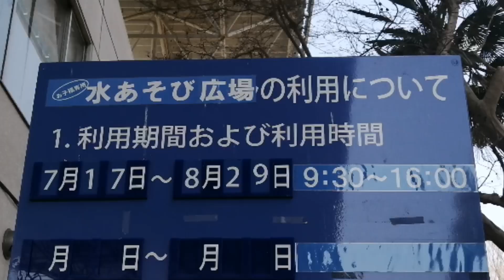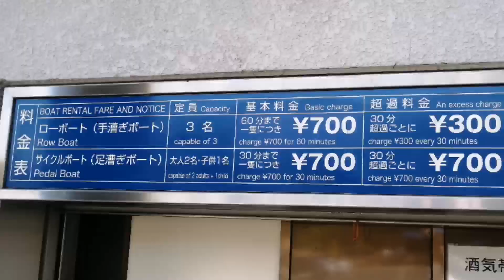【東京散歩】国営昭和記念公園のチューリップ開花！４【立川】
今回のすさな散歩は、
東京都の立川にある国営昭和記念公園を
散歩します🚶🏽‍♀️
Kokuei showa kinen park

何とも広い公園で驚きました😆
何回かに分けて載せていきます🌳

今回は、チューリップやプールの紹介です☺️🌷

今後は、関東圏を歩き回ります😌
ここからここまで歩いてほしい！
という場所があったらコメントください🌈